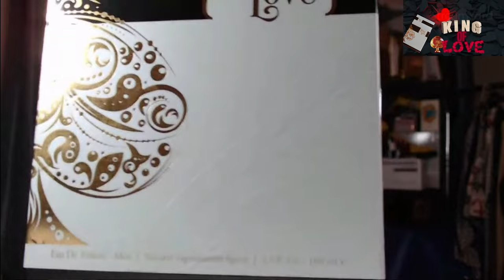King of Love Fragrance review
0:00 Intro
0:42 B Roll
1:22 Kings Corner
3:51 Performance
4:10 Projection
4:51 Play
5:39 Note Breakdown
6:05 Price
6:50 Place
7:06 Season?
8:10 Cop or Drop
8:42 CTA

Fragrances mentioned